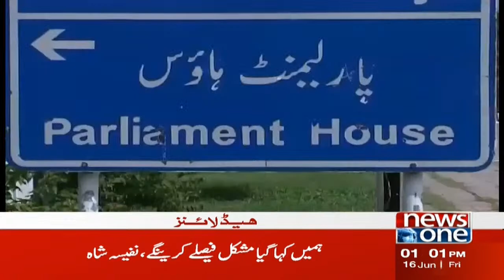1 PM Headlines | Defence Minister Khawaja Asif Important Speech | NewsOne | 16-June-2023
1 PM Headlines | Defence Minister Khawaja Asif Important Speech | NewsOne | 16-June-2023